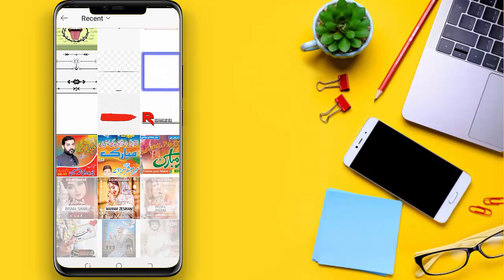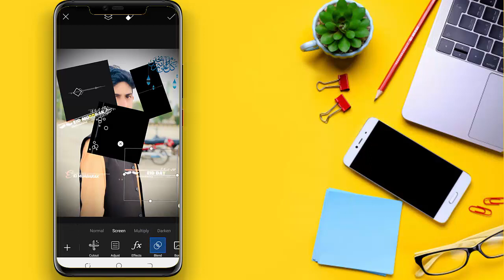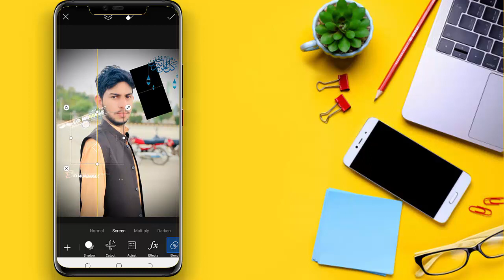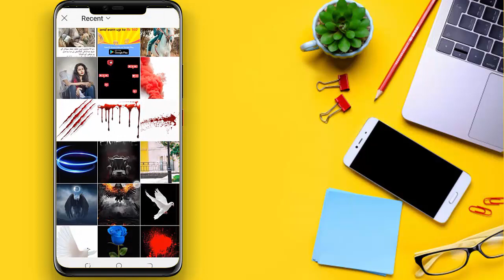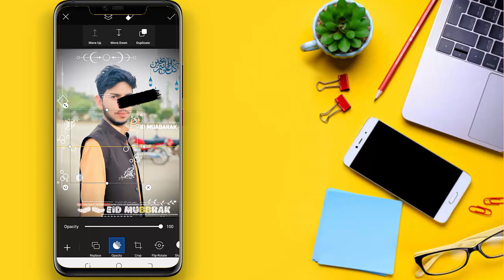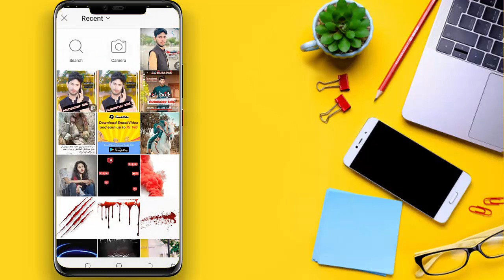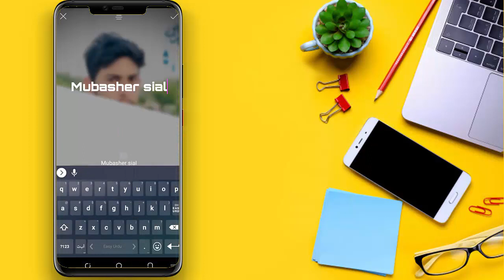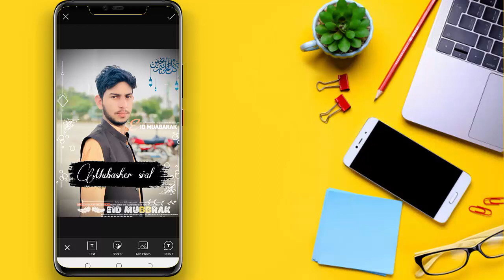Eid Mubarak Name & Photo Wali Dp Kese Bnaye | Eid Mubark Dp Maker 2021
ᴅɪsᴄʟᴀɪᴍᴇʀ:
ᴄᴏᴘʏʀɪɢʜᴛ ᴅɪsᴄʟᴀɪᴍᴇʀ:
ɪF ᴀɴʏ ᴄᴏɴᴛᴇɴᴛ ᴏᴡɴᴇʀ ʜᴀᴠᴇ sᴏᴍᴇ ɪssᴜᴇ ᴡɪᴛʜ ᴍʏ ᴠɪᴅᴇᴏ ᴘʟᴇᴀsᴇ ᴅɪʀᴇᴄᴛ ᴍᴇssᴀɢᴇ ᴍᴇ ᴏɴ ɪɴsᴛᴀɢʀᴀᴍ ᴏʀ ᴀɴʏ ᴏᴛʜᴇʀ sᴏᴄɪᴀʟ ᴍᴇᴅɪᴀ & ɪ ᴡɪʟʟ ʀᴇᴍᴏᴠᴇ , ʙᴜᴛ ᴘʟᴇᴀsᴇ ᴅᴏɴ’ᴛ ᴄᴏᴘʏʀɪɢʜᴛ ᴄʟᴀɪᴍ / sᴛʀɪᴋᴇ ᴛᴏ ᴏᴜʀ ᴠɪᴅᴇᴏ ʙᴇᴄᴀᴜsᴇ ᴛʜᴇʀᴇ ɪs ᴀ ʟᴏᴛ ᴏF ʜᴀʀᴅᴡᴏʀᴋ ᴛᴏ ᴄʀᴇᴀᴛᴇ ᴀ ᴏɴᴇ ᴠɪᴅᴇᴏ, ɪ ᴛʜɪɴᴋ ʏᴏᴜ ᴜɴᴅᴇʀsᴛᴀɴᴅ ɪᴛ ʙᴇᴛᴛᴇʀ. ᴛʜᴀɴᴋs
ʙᴜssɪɴᴇss ɪɴǫᴜɪʀʏ:
Fᴏʟʟᴏᴡ ᴜs
“sᴏᴄɪᴀʟ ʟɪɴᴋs”:
Fᴀᴄᴇʙᴏᴏᴋ ᴘᴀɢᴇ:
“ ᴍᴜsɪᴄ ᴄʀᴇᴅɪᴛs “ [ ʏᴏᴜᴛᴜʙᴇ ᴍᴜsɪᴄ ʟɪʙʀᴀʀʏ ]
viral eid mubark photo and name wali dp kese bnaye
how to make eid mubark name dp 2021
how to make name and Photo eid dp 2021
eid ul fitr dp maker 2021
eid ul fitr photo art dp editing in pixelab 2021
eid name art photo dp editing
eid mubark photo wali dp kese bnaye
eid mubrak wali dp kese bnaye
eid mubarak name dp maker 2021
eid mubark name wali dp pixlelab sy kese bnaen